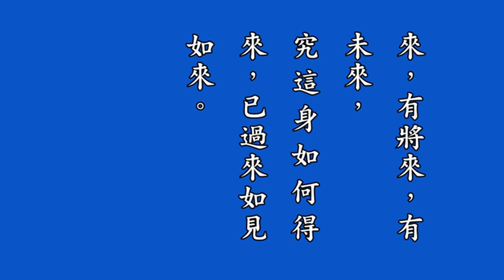來佛三聖永思集 知所在自然自在 19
來源：淨宗學院  檔名：DT-034-0019